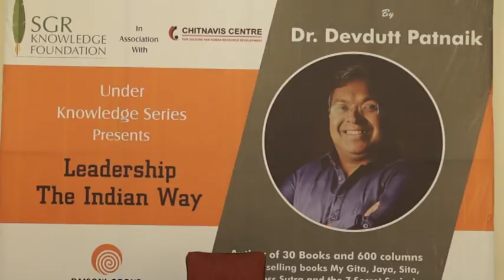Dr. Devdutt Patnaik @ SGR Knowledge Foundation 2018 Part-1